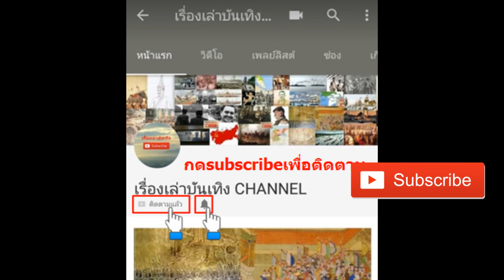คำให้การนักบิน Mig-21 ในแผนล้อมจับ ‘จานบิน’ ที่ยูโกสลาเวีย เรื่องเล่าบันเทิง CHANNEL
คำให้การนักบินในแผนล้อมจับ ‘จานบิน’ ที่ยูโกสลาเวีย เรื่องเล่าบันเทิง CHANNEL

goo.gl/wH0ftf

***สนใจประวัติศาสตร์เรื่องไหน สามารถโพสแจ้งเข้ามาได้เลยครับ 😄😄